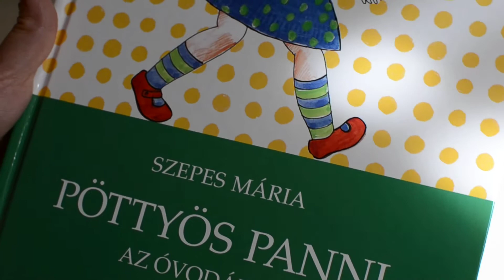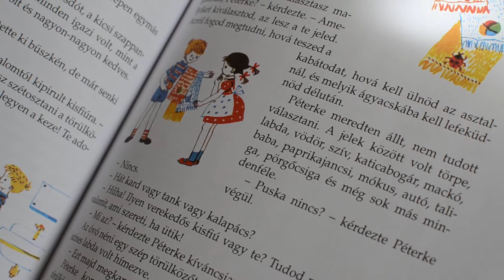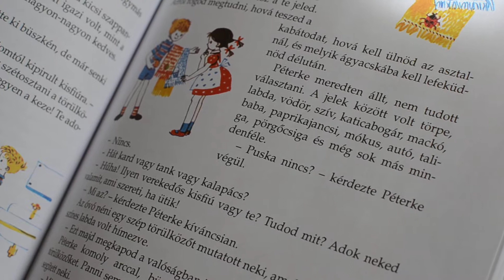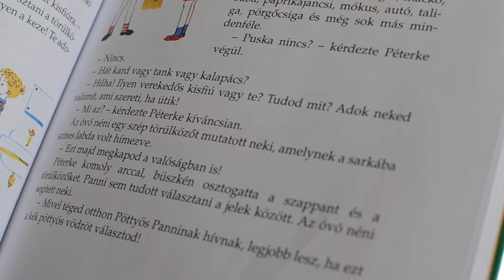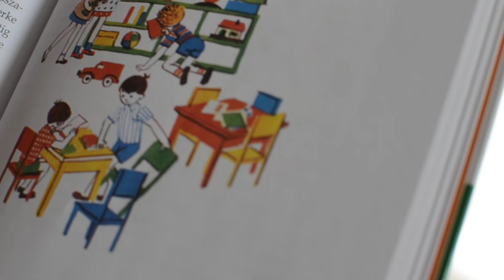Pöttyös Panni az óvodában